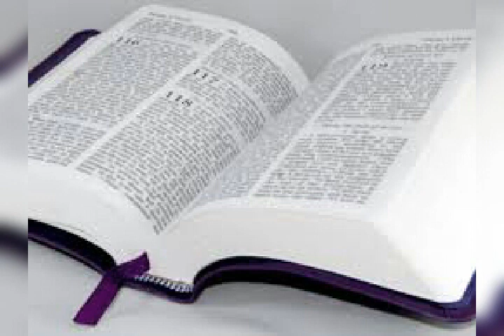Seri etid sou liv 1 Korent la. #8